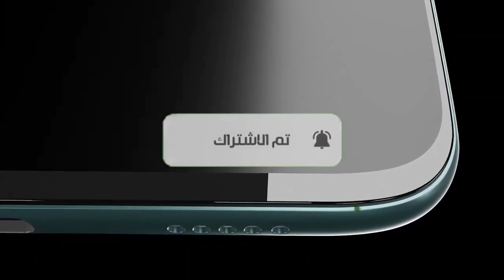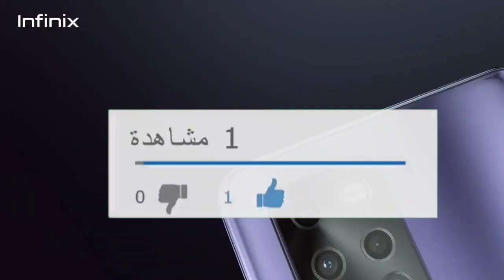سعر ومواصفات Infinix Note10 Pro | رائع يستحق الشراء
مراجعة جديدة لأحدث الموبايلات في السوق المصري من انفنكس

الموبايل بمعالج جيمنج قوي مع شاشة كبيرة 90 هرتز وبطارية 5000 وشحن سريع 33 واط وصوت ستريو

اعرف عيوب انفنكس نوت 10 برو قبل مميزاته في الفيديو ده

انفينكس بتهتم دايما بتوفير أجهزة سعرها رخيص بس يكون فيها مواصفات عالية، واهتمامها بسلسلة النوت يعتبر الأهم لانها من أعلى الفئات عندها، أتعرف على مواصفات تليفون إنفينكس نوت 10 برو infinix Note 10 pro

ولو لسه م عملتش سبسكريب مستني ايه؟ ،يالا أعمل سبسكريب وفعل الجرس علشان يوصلك كل جديد